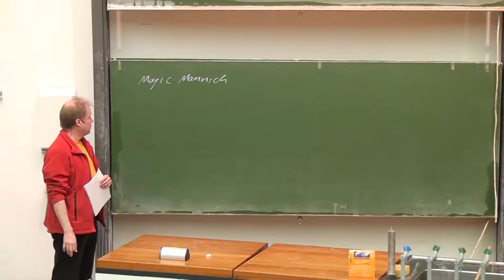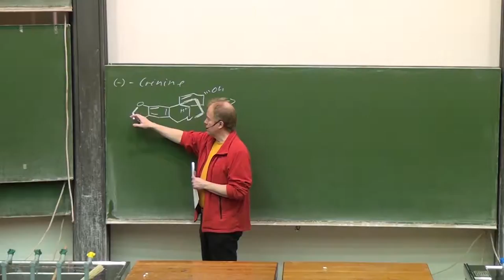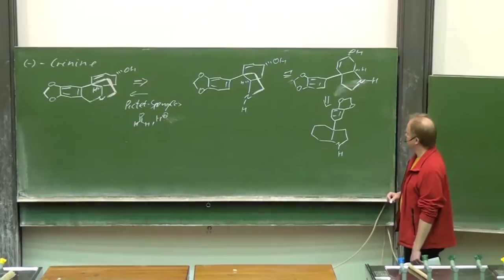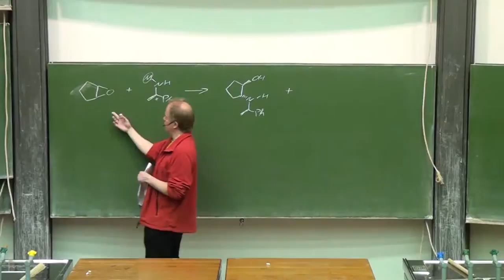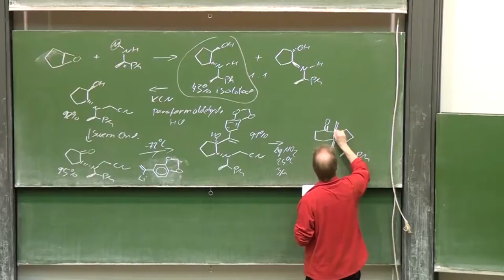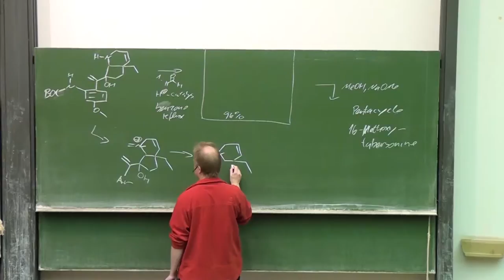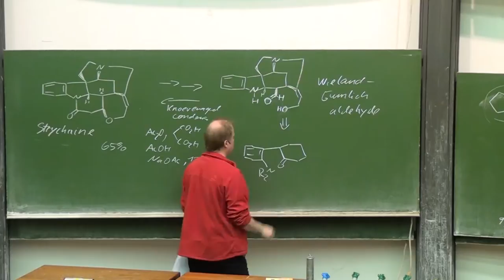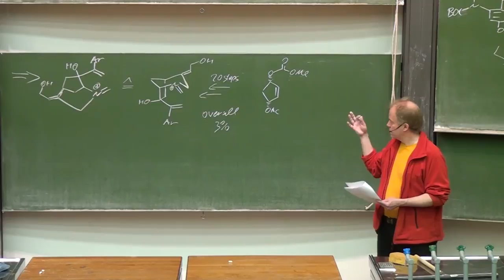Lecture Designing Organic Syntheses 25 Prof G Dyker 220115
Magic Mannich 1: Aza-Cope Mannich Combinations